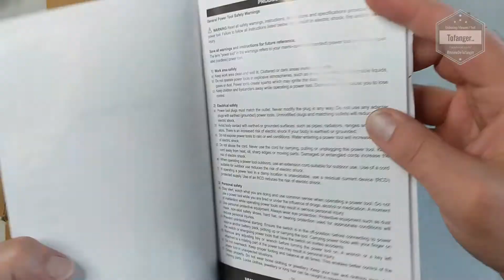POPOMAN Orbit Sander - Ponceuse Excentrique POPOMAN - 18V - Power tools POPOMAN - Déballage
↓↓↓↓  Avis / information / descriptif / Disponibilité  ↓↓↓↓

Le POPOMAN Orbit Sander 18V  (Ponceuse Excentrique) est un outil pratique et facile à prendre en main.
Fournis dans un carton, cette Ponceuse Excentrique Popoman sans fil est dotée d'une batterie 2Ah, d'un chargeur et de 11 accessoires pour commencer.
Pratique, cette Ponceuse Excentrique à batterie permettra de travailler ou l'on souhaite et sans aucune gène dû au fil.

A noter :  les outils POPOMAN ont des batteries qui sont compatibles avec les outils TECCPO

Le design de l'outil POPOMAN est bien pensé, la forme et le revêtement offrent une très bonne ergonomie qui permet un usage facile.

Les performances sont au rendez-vous sur les différents types de matériaux que j'ai déjà testé.

Il est bien sur possible d'utiliser d'autres accessoires afin de s'adapter au travail que l'on fait.

En bref, Le POPOMAN Orbit Sander 18V est un outil pratique et de bonne qualité. Les performances sont bonnes et le fait qu'il soit sur batterie rend l'appareil intéressant avec un très bon rapport qualité prix.

Disponible ici par exemple :

Caractéristiques techniques :

Marque : Popoman
Modèle : Popoman MTW100B  /  Popoman CES18G
Type : Ponceuse Excentrique sans fil.

Dimensions du colis 22 x 19,8 x 18,8 cm
Référence  POPOMAN MTW100B
Tension  18 Volts

Fonctions spéciales
★ Flexibilité sans fil
★ Batterie 18V 2.0Ah Lithium-ion compatible avec les autres outils POPOMAN et Outils TECCPO

Composants inclus
➤1 x POPOMAN-MTW100B - Ponceuse Électrique Sans Fil
➤1 x Batterie 18V 2Ah
➤1 x Chargeur 2.0A
➤1 x Sac À Poussière
➤12 x Papier De Verre
-- 6 * P80 grains
-- 6 * P180 grains
➤1 x Éponge À Polir( Ф150mm)
➤1 x Manuel D'utilisation
➤1 x Carte De Garantie De 2 Ans

    ➤ 【SYSTÈME DE BATTERIE UNIVERSEL】
La batterie MTW100B est compatible à tous les outils sans fil de TECCPO et POPOMAN.
1pcs 18V 2.0Ah batterie lithium-ion de haute capacité avec indicateur de puissancee, équipé d’un 2.0A chargeur rapide permettant à la ponceuse de toujours fonctionner constamment et avec une plus grande autonomie.

    ➤【6 (1-Max) VITESSES VARIABLES】
Les modes 6 vitesses augmentent de 3000 à 11000 tr/min vous permettent toujours de choisir la vitesse la plus adaptée à votre projet, du ponçage au polissage.
Et grâce au moteur en cuivre pur, vitesse maximale de 13 000 RPM et fournit moins de chaleur et plus de puissance.

    ➤【LARGE GAMME D'APPLICATIONS】
Equipé de 12 pièces de papier de verre (6 * P80 grains, 6 * P180 grains) adaptée au ponçage du bois, des surfaces peintes et des métaux.
Equipé de d'une plaque d’éponge adaptée au polissage et au cirage des voitures. Support auto-agrippant pour un changement rapide du papier de verre.

    ➤【SYSTÈME DE COLLECTE POUSSIÈRE】
Le fond de cette ponceuse est équipé d'une plaque inférieure d'aspiration multi-vide.
Le trou d'aspiration bénéficie de l'énergie fournie par un moteur en cuivre pur à haute efficacité pour transporter complètement les déchets dans un sac à poussière, assurant ainsi un environnement de travail propre.

Plan de la vidéo :
00:00 Intro
00:08 Unboxing Popoman Orbit Sander
03:27 Mise en route Popoma Ponceuse excentrique

A bientôt
Tof..